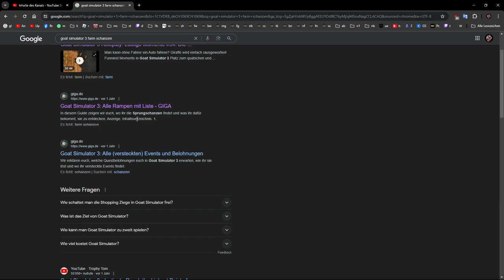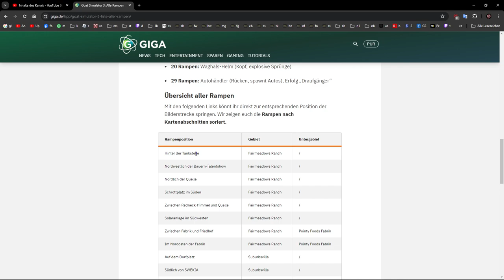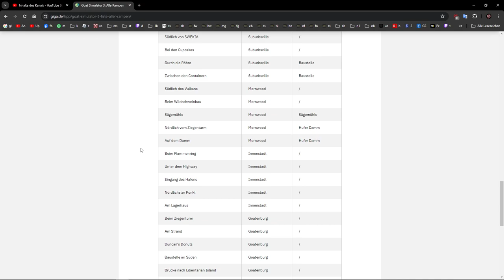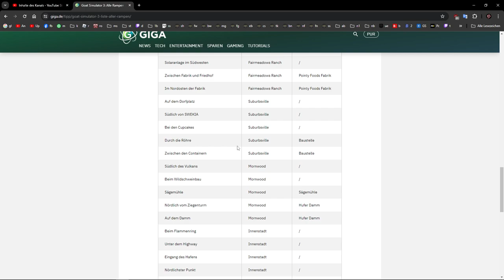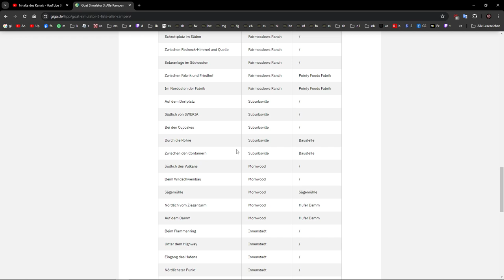Goat Simulator 3 Roleplay: Lustige Momente #35: Giraffe heisst Bug und die tollste Schanze der Welt!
Ich mache bald einen Giraffen Simulator! Ohne Bugs! xD